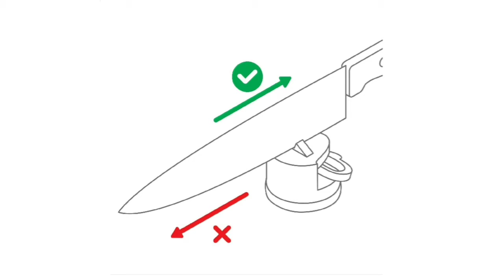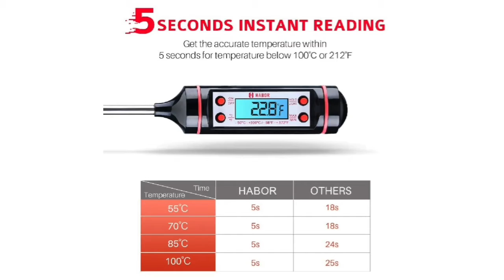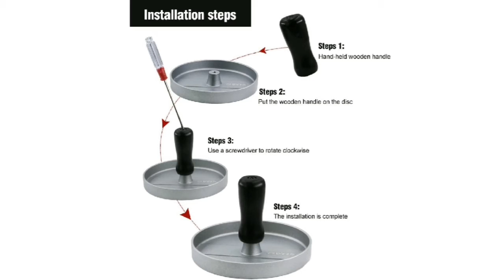10 Best kitchen gadgets (Part 1)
Here are the best kitchen gadgets for your kitchen. The links to the products are shared below:

Amazon.co.uk 1. AnySharp Knife Sharpener
Amazon.co.uk 2. Kitchen Utensil HT2850
Amazon.co.uk 3. Lazy Man Frying Pan
Amazon.co.uk 4. Habor Kitchen Cooking Digital Multi-Functional Thermometer
Amazon.co.uk 5. Greenfield Collection Duo Forest Green Wine Cooler Bag
Amazon.co.uk 6. OVOS
Amazon.co.uk 7. Condello Casa Multi Cherry Pitter
Amazon.co.uk 8. OSSIAN Can Crusher and Bottle Opener
Amazon.co.uk 9. Walfos Stainless Steel Pulled Pork Shredder Claws
Amazon.co.uk 10. Uharbour Convenient Meat Tenderizer Hammer For Steak,